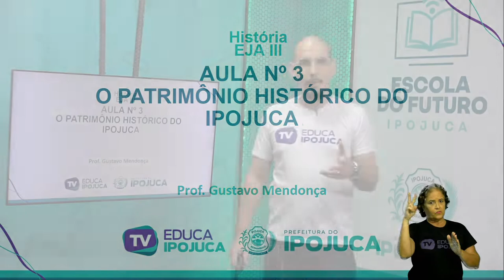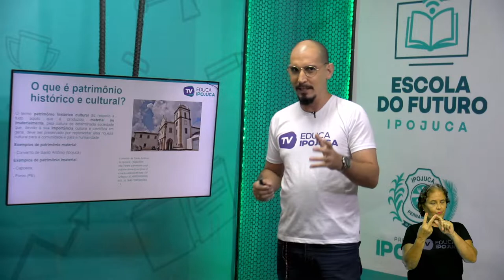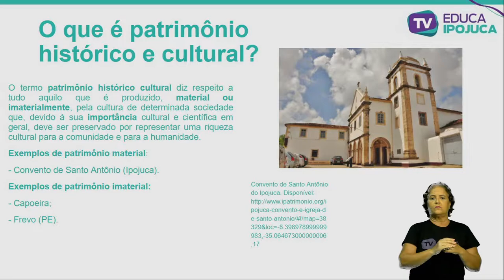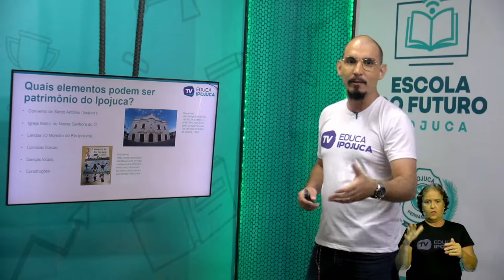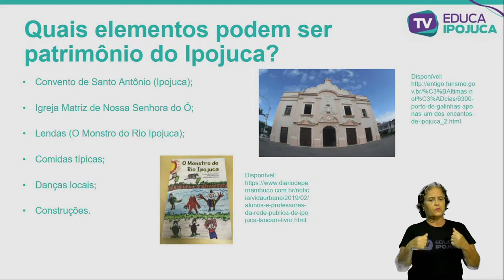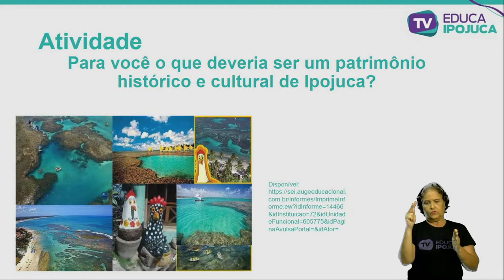HISTÓRIA - O PATRIMONIO HISTÓRICO DO IPOJUCA - EJA III - AULA N°003